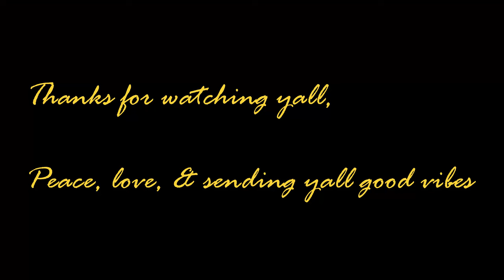Doing this will destroy you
Hey yall,

My thoughts on being negative and complaining. Don't do it

TLDR: Don't do it. try your best to focus on the positives. Negativity and complaining is just a net negative for yourself and everyone around you.